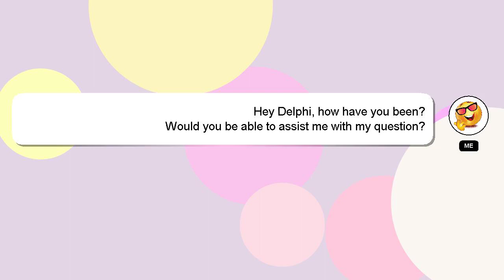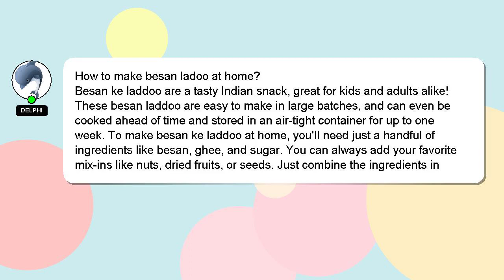How to make besan ladoo at home?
A little intro about me, Good day, I am Delphi. I am available to help you find solutions to your inquiries. - How to make besan ladoo at home?

I will express my appreciation for your answer by 'hearting' it.

*2 What we are experimenting :*